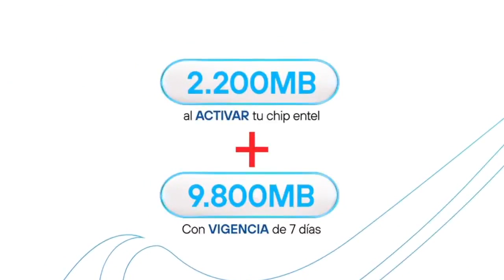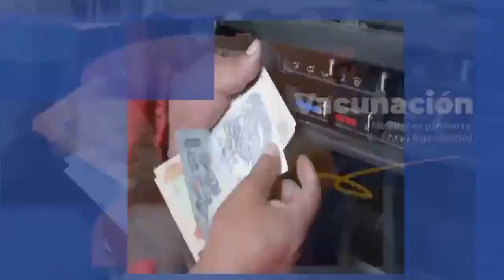Tanda Comercial ATB 📺 (Bolivia, 18/12/2022 📅) (11/18)